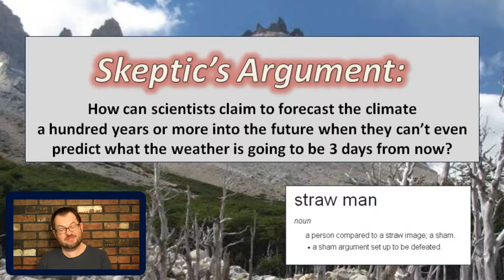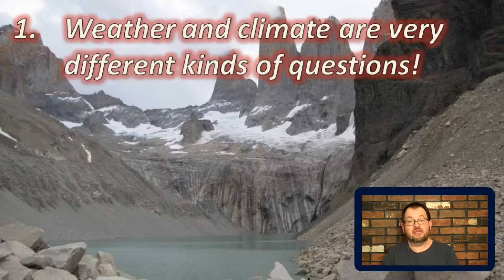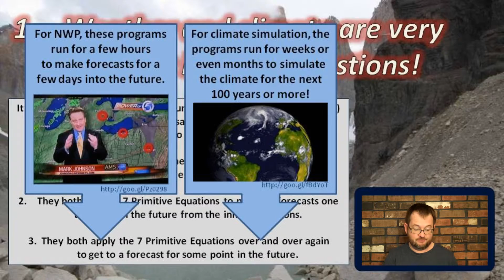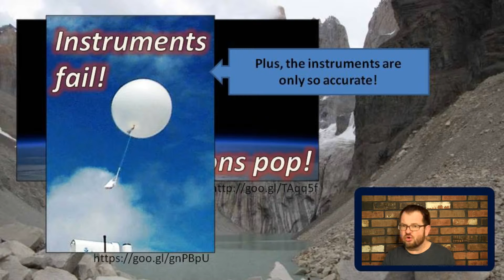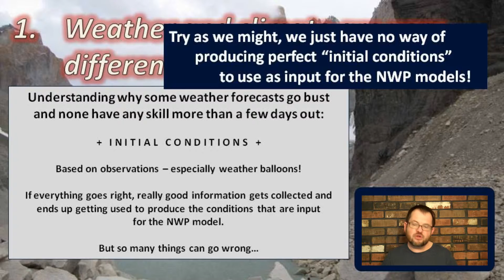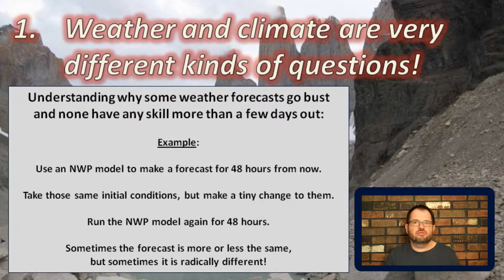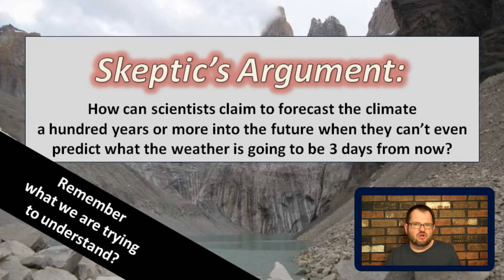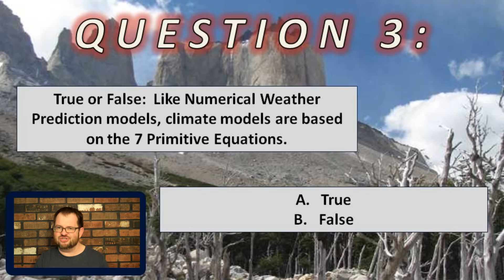ATS EVS 105 Climate Models, part 2